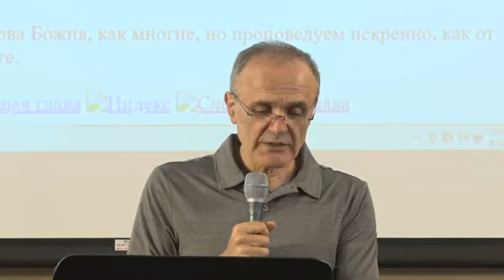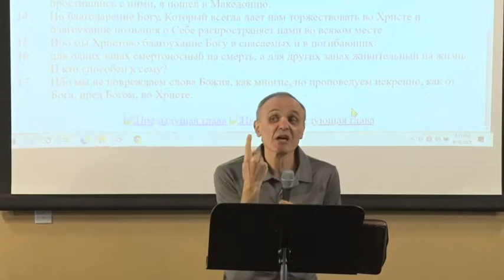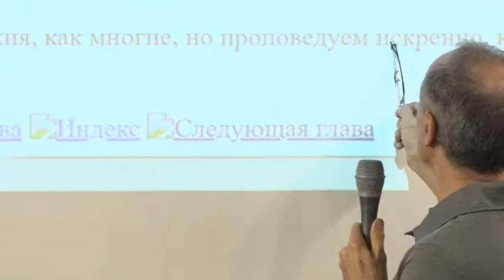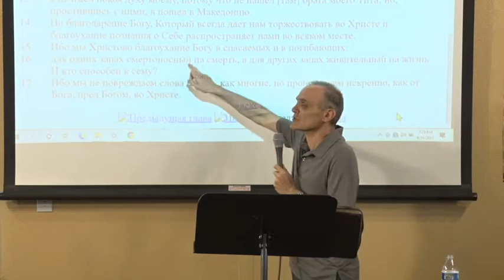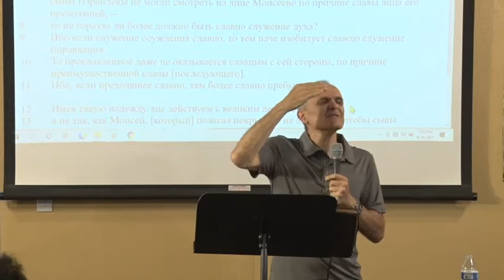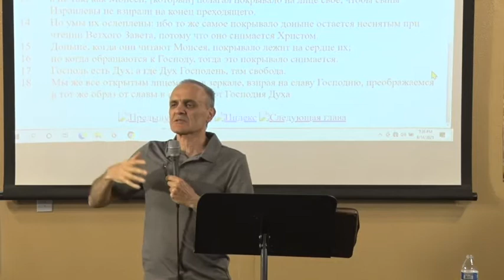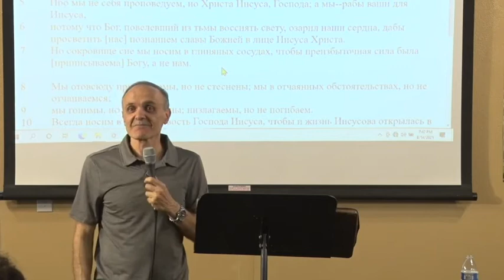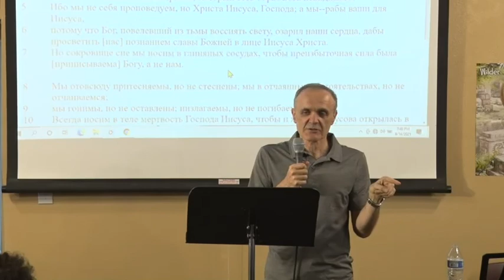David Gurevich, 14 August 2021